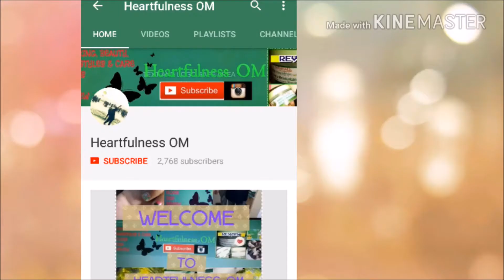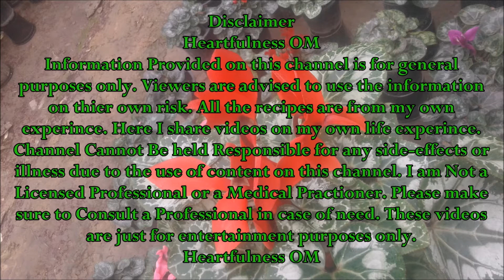How to make Doormat at home with Old Clothes | घर पर पायदान बनाना सीखे Recycling Heartfulness OM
Click on Show more to open description box  : ) Hello my lovely friends.Welcome to my DIY Door Mat video. Please Subscribe to my channel for more videos on Cooking, Skincare, Hairstyles, Hair care, Religious, My Vlogs, Product Reviews and Lots more.Below I am giving you some of my videos links If u wanna watch than click on the link. :)

Heartfulness OM
xoxoxo